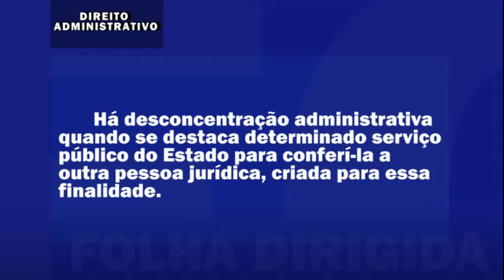Vídeo de Adm. Pública para Fazenda: Desconcentração Administrativa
Confira a videoaula do professor Rodrigo Lelis com a resolução de questão sobre Desconcentração Administrativa.

Você poderá ver esse e mais de 2.000 vídeos no